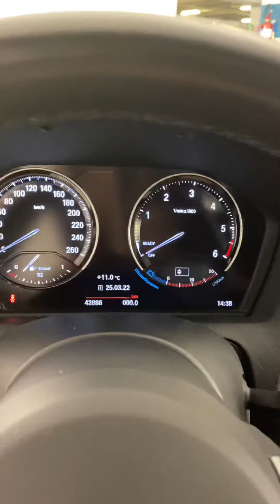BMW 118d 5p Msport - usato Premium selection Bonera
25017 Lonato del Garda BS

Via Breve
25135 Brescia BS

25017 Lonato del Garda BS